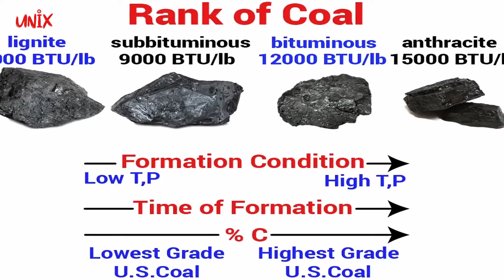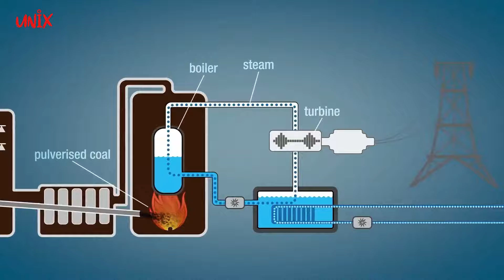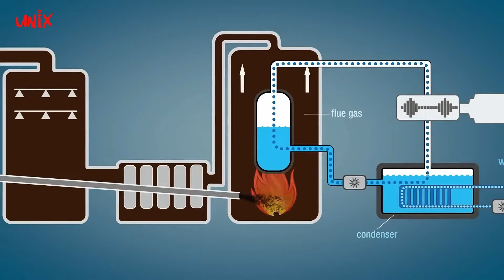Proses Singkat Pengolahan Batubara Menjadi Energi Listrik dan Pembersihan Gas Buangnya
Video ini akan membahas tentang proses pengolahan batubara menjadi energi listrik di tambang terbuka di North Dakota, Amerika Serikat. Dalam video ini akan dijelaskan tentang jenis-jenis batubara berdasarkan kandungan karbon dan jumlah energi panasnya serta bagaimana batubara diekstraksi menggunakan metode penambangan terbuka.

Selanjutnya, video ini akan menunjukkan bagaimana batubara lignite dihancurkan menjadi ukuran kecil menggunakan alat berat reaper dan diangkut menggunakan dump truck menuju pembangkit listrik. Video ini akan menampilkan bagaimana fine powder atau bubuk halus terbuat dari batubara lignite dihasilkan dan kemudian dibawa menuju boiler.

Selanjutnya, video ini akan menjelaskan bagaimana uap air yang dihasilkan dari boiler digunakan untuk mendorong turbin dan menghasilkan energi listrik. Video ini juga akan membahas tentang bagaimana flue gas yang dihasilkan dari pembakaran batubara harus dibersihkan sebelum dibuang ke udara agar tidak mencemari udara.

Dalam video ini juga akan menunjukkan bagaimana abu terbang atau fly ash dan bottom ash atau abu padat dipisahkan dan diangkut menuju tempat pembuangan masing-masing. Video ini akan memberikan pemahaman yang lebih baik tentang proses pengolahan batubara menjadi energi listrik, dari tahap ekstraksi hingga pembangkitan listrik.